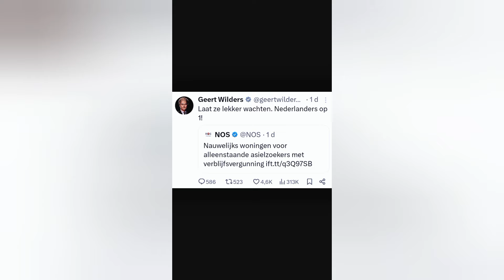Geweldig: PVV-minister Faber maakt zuurlinks W0€ST! Wilders prijst haar! Asielzoekers wachten maar!